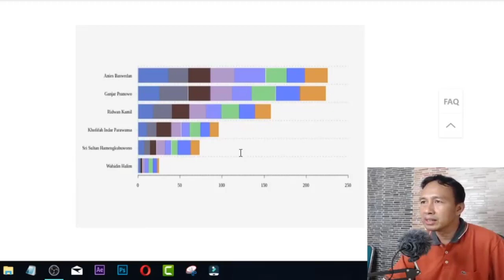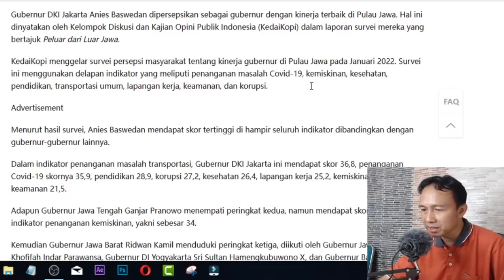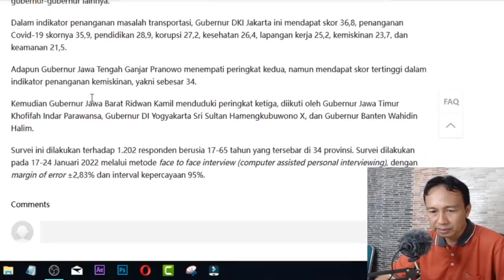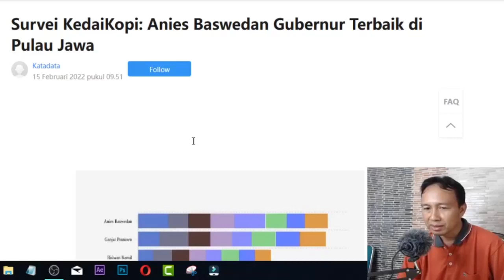LUAR BIASA !! HASIL SURVEY KEDAIKOPI: Anies Baswedan Gubernur Terbaik di Pulau Jawa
Enjoy Channel news, Jakarta - Gubernur DKI Jakarta Anies Baswedan dipersepsikan sebagai gubernur dengan kinerja terbaik di Pulau Jawa. Hal ini dinyatakan oleh Kelompok Diskusi dan Kajian Opini Publik Indonesia (KedaiKopi) dalam laporan survei mereka yang bertajuk Peluar dari Luar Jawa.

KedaiKopi menggelar survei persepsi masyarakat tentang kinerja gubernur di Pulau Jawa pada Januari 2022. Survei ini menggunakan delapan indikator yang meliputi penanganan masalah Covid-19, kemiskinan, kesehatan, pendidikan, transportasi umum, lapangan kerja, keamanan, dan korupsi.

Menurut hasil survei, Anies Baswedan mendapat skor tertinggi di hampir seluruh indikator dibandingkan dengan gubernur-gubernur lainnya.

Dalam indikator penanganan masalah transportasi, Gubernur DKI Jakarta ini mendapat skor 36,8, penanganan Covid-19 skornya 35,9, pendidikan 28,9, korupsi 27,2, kesehatan 26,4, lapangan kerja 25,2, kemiskinan 23,7, dan keamanan 21,5.